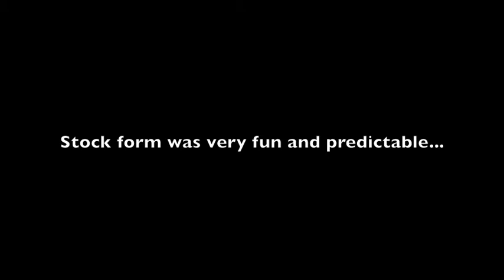Road Race Motorsports enjoys our stock FR-S at streets of Willow, CA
Road Race takes its stock FR-S to the track for benchmark purposes.   The car was fun to drive.  More video's to follow.